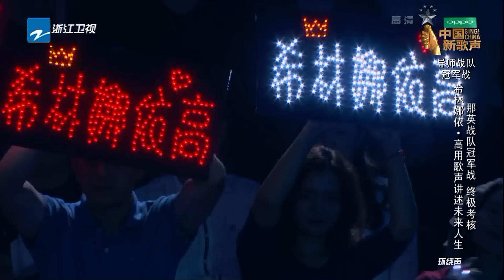【选手CUT】希林娜依·高《她来听我的演唱会》沙哑声音别样演绎张学友经典｜SING!CHINA S2 EP.10｜中国新歌声2 EP10 20170915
【选手CUT】希林娜依·高《她来听我的演唱会》沙哑声音别样演绎张学友经典 《中国新歌声2》第10期 SING!CHINA S2 EP.10 20170915 [浙江卫视官方HD]

・《中国新歌声》是由浙江卫视强力打造的大型励志专业音乐评论节目，采用全新原创模式，第二季将于今年7月14日归来，导师团队为周杰伦、陈奕迅、那英、刘欢。